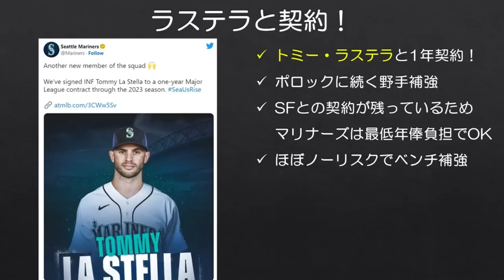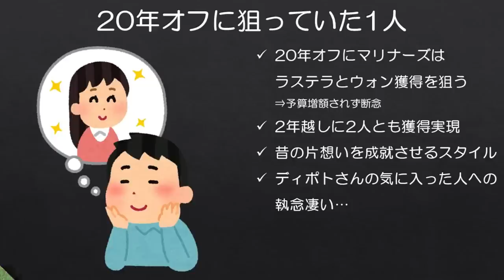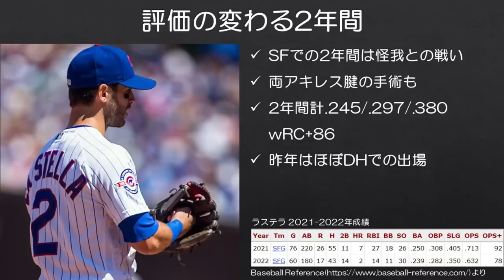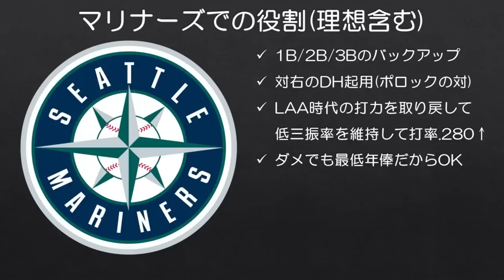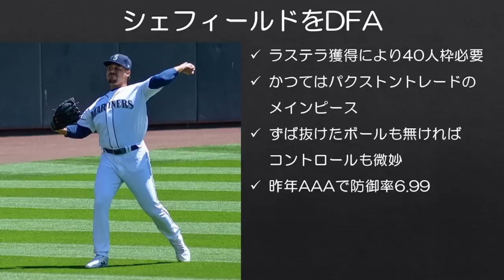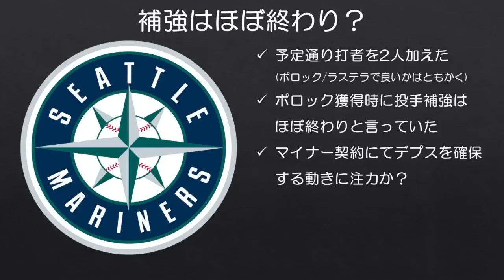【MLB】元超有望株をDFAし、かつての「片想い」を成就させる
ラステラはとにかく身体の状態次第な感じですが、LAA時代のように活躍してくれたら最高ですね。